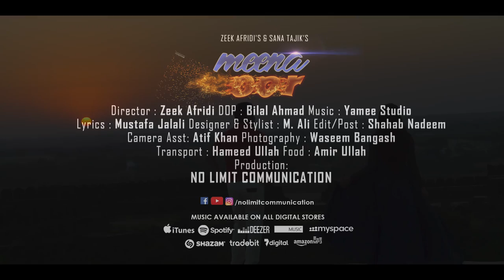Zeek Afridi Feat Sana Tajik | Meena Oor | Pashto | 2021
Director: Zeek Afridi
DOP: Bilal Ahmad
Lyrics: Mustafa Jalali
Designer & Stylist: M. Ali
Post/Edit: Shahab Nadeem
Camera Asst: Atif Khan
Transport: Hameed Ullah
Photography: Waseem Bangash
Communication Incharge :  Amir Ullah
Audio: No Limit Records
Video: No Limit Communication
Copyrights Reserved by No limit Communication